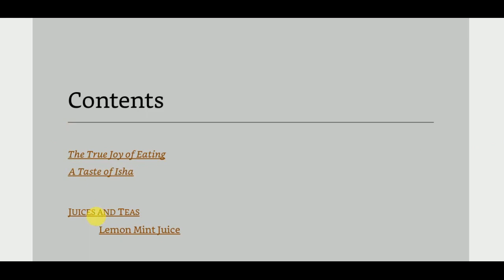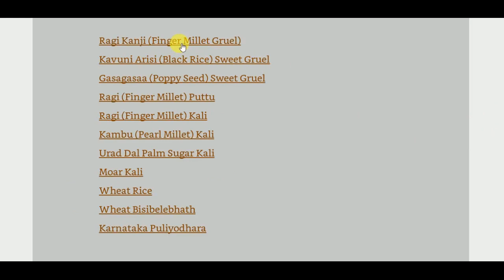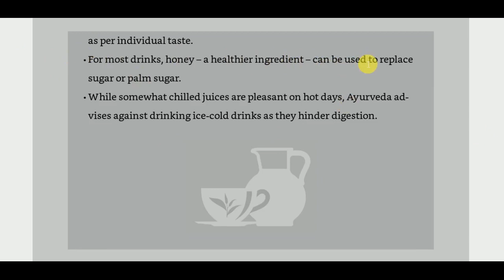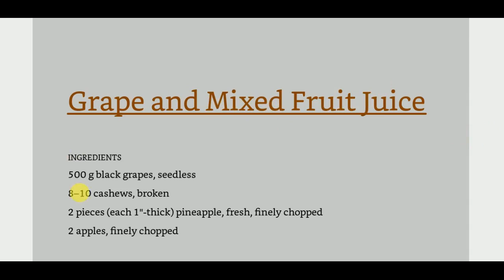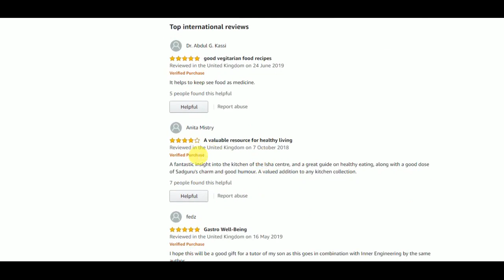A Taste of Well-Being: Sadhguru's Insights for Your Gastronomics